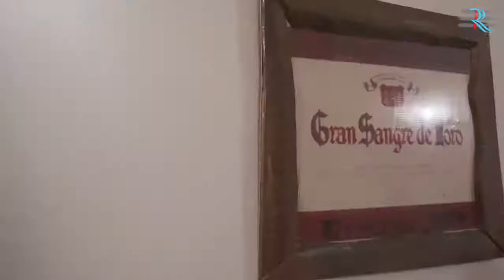Haunted Holiday - Gay Ghost Hauntings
Akshay , Mohit , and Khushi set out on a Holiday Trip ..

 Little did they knew that it will become a Nightmare that they will like to forget.

Actors - Mohit , Akshay , Khushi , Shashir Pathak and Saalim .

 Directed by - Amit and Mohit Singh . Edited by - Shoaib Ali. Music - Mostly picked from Youtube Audiolibrary .